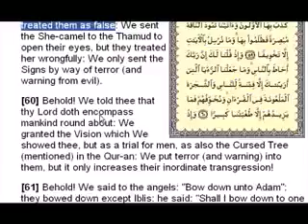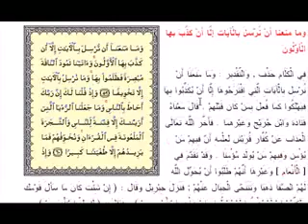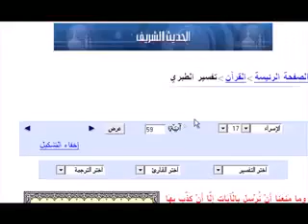Die Wunder des Qurans - Keine Wunder im Quran laut Allah - sure 17:59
sure 17:59
Yusuf Ali
And We refrain from sending the signs, only because the men of former generations treated them as false: We sent the she-camel to the Thamud to open their eyes, but they treated her wrongfully: We only send the Signs by way of terror (and warning from evil).